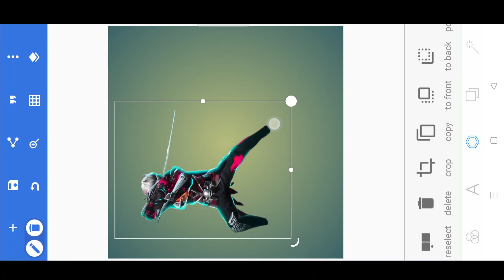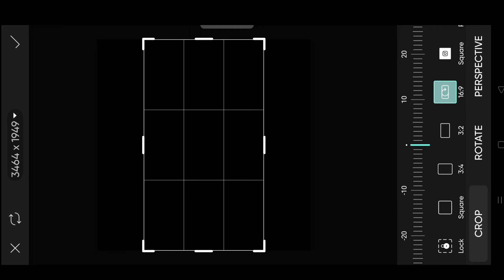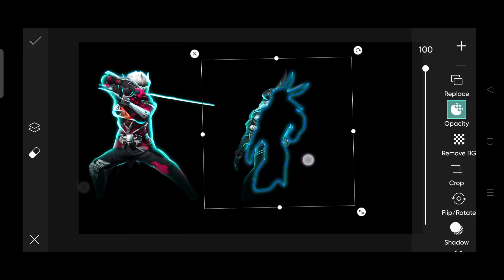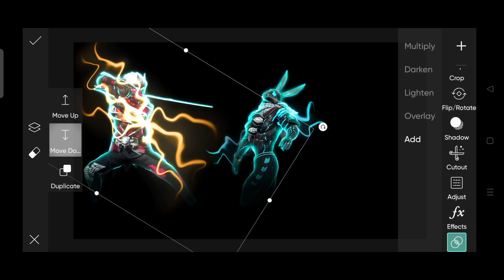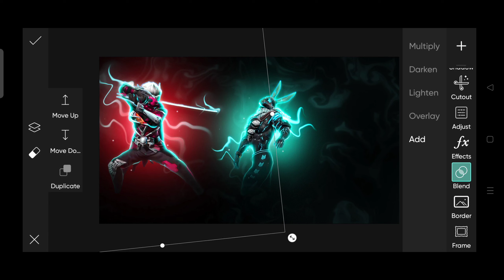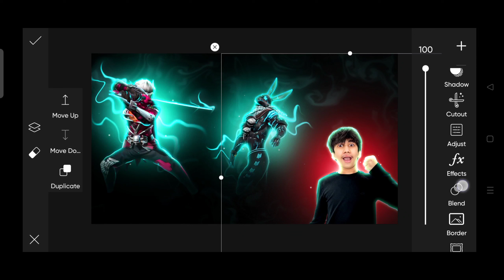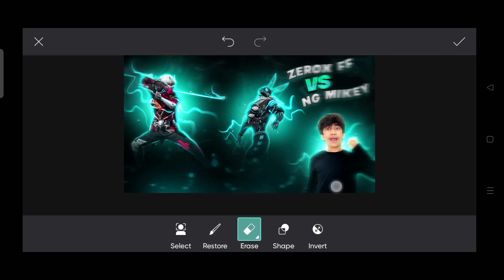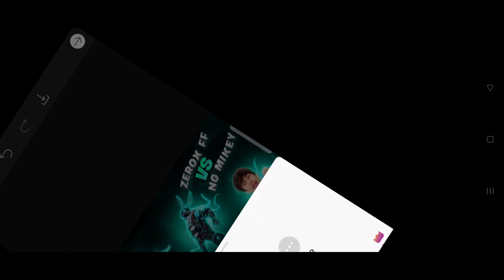Simple Way 💡To Edit Quality Thumbnail Like @ZeroxFF 💯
Easy Way 💡To Edit Quality Thumbnail Like ‎@ZeroxFF  💯
how to edit thumbnail like @Zerox FF
@Zerox FF editing secret revealed
@Zerox FF new thumbnail editing

pin 📌 comment

👉🏻 99thewizard

gaming
freefire thumbnail tutorial kerala
ire thumbnail image
free fire thumbnail download
free fire thumbnail creator
free fire game thumbnail
freefire thumbnail edit
freefire thumbnail editor
thumbnail youtube free fire
thumbnail free fire só capa